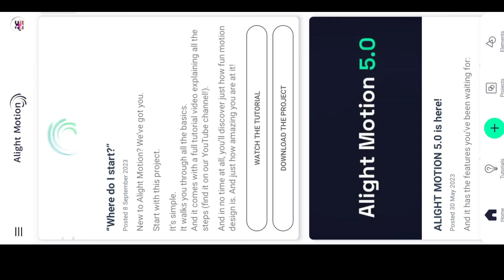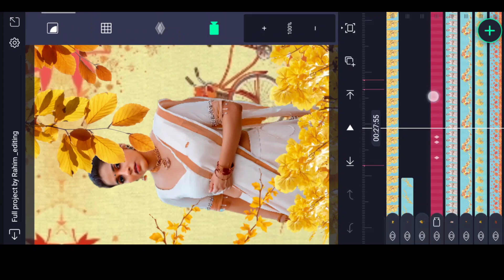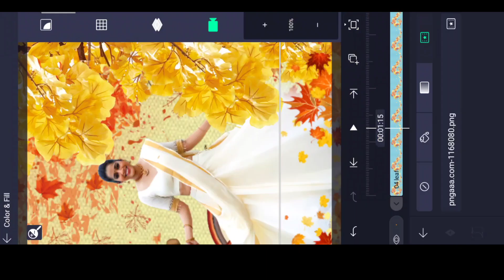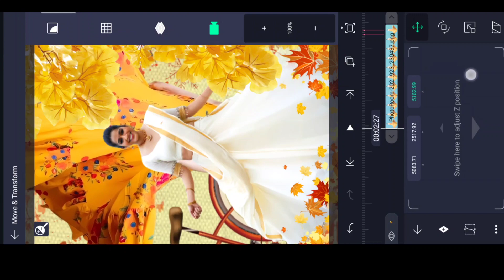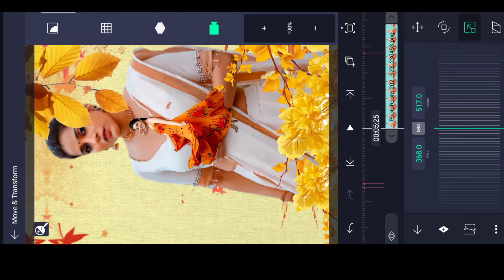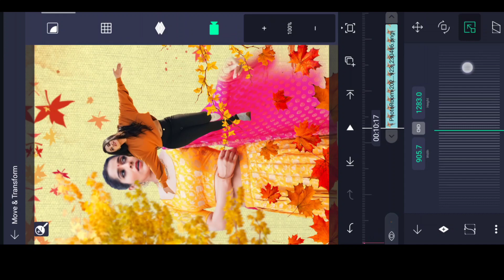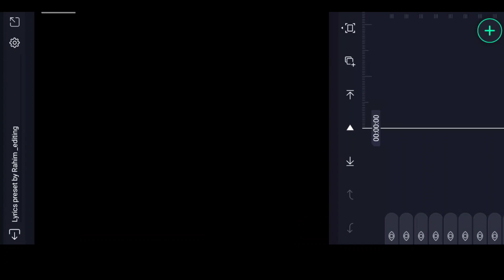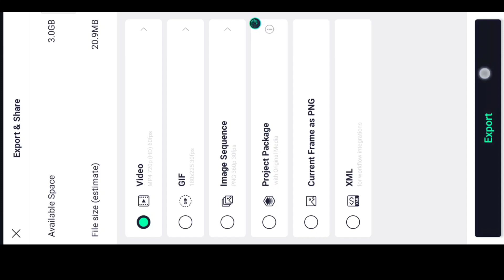⚡3D Cinematic Lyrical Video Editing in Alight motion Trending 3D Camera movement Editing 3D Editing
please contact

(THANKS)
Alight motion New Photos Lyrical Editing Efx Trending Lyrical Video Editing